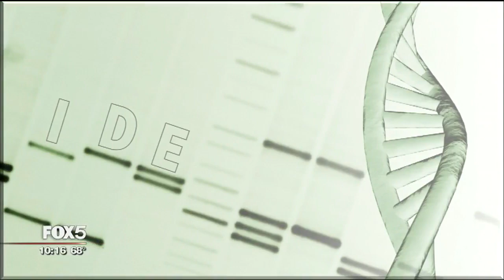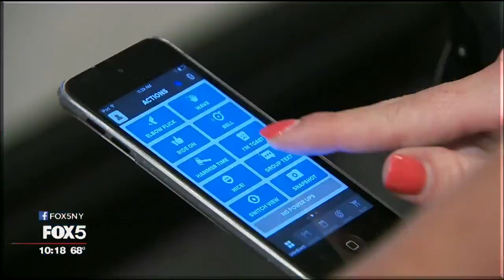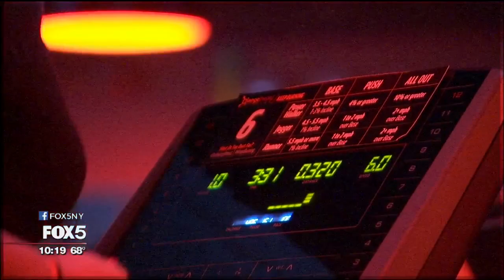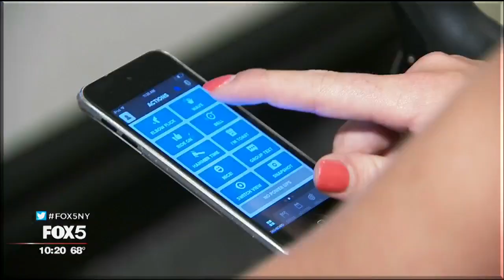The Big Idea: Enhancing Your Workouts with Technology and Data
The ever-evolving world of technology can help us improve our fitness more than ever before.

The company Zwift, for example, brings multi-player gaming technology to indoor cycling, changing your workout forever. Zwift works in real-time. It sets you up against riders anywhere in the world on one of three courses: London, Virginia and a fictional island.

All you need is a bike, an indoor trainer, and computer or tablet to run the program on. The software even pairs with an app so you can interact with other riders, change courses, and set your workouts.

Cyclist Allan Rego has been using the technology since it launched in 2015. Rego most often uses it in the winter when he can't get outdoors every day.

With this type of technology, you can feel the ride itself. Whether it is the flat roads or the grueling climbs up hill, it is a truly immersive environment and full riding experience. The smart trainer adjusts resistance based on the gradient in the game, the quality of draft with other riders, and the bike you choose to use in the game.

Meantime in orange-lit studios worldwide, Orangetheory Fitness prides itself on taking the guesswork out of your workout by sticking to science.

Coaches like Brendan Bellantoni are there to guide the class through an hour workout centered around technology and your heart rate. Everyone wears a heart rate monitor so you can see results on the screen. A variety of screens not only show your exercises but more importantly monitor your heart throughout the class. The goal is to get to at least 84 percent of your maximum heart rate for 12 minutes or more.

The high-intensity training is scientifically structured to keep you in that target zone to spike metabolism and increase energy.

No matter how you get your sweat on, just think of technology as another piece of exercise equipment because like it or not it is the future of fitness.

--ERIKA WACHTER